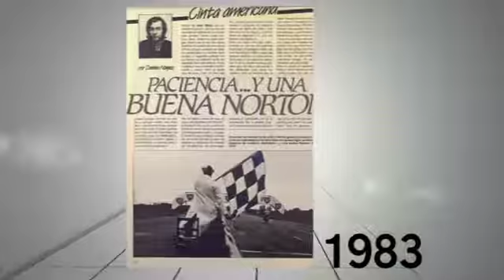Cinta Americana, el libro de Dennis Noyes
CINTA AMERICANA no es un simple libro de motos. Las increíbles historias de Dennis Noyes trascienden lo esperado metiendo al lector en un viaje por las diferentes épocas del motociclismo, pero también por sus vivencias personales, desde los óvalos americanos de Dirt Track hasta esquivar balas en la Avenida la Reforma, ciudad de Guatemala.